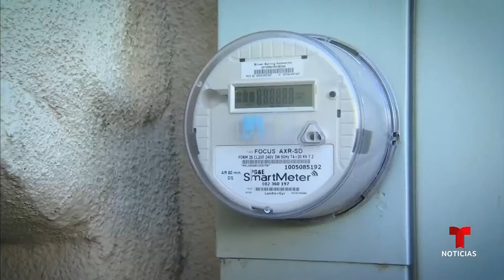Millones de familias tendrán que pagar más por la electricidad en California | Noticias Telemundo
Video oficial de Noticias Telemundo. La imposición de una tasa de $24 fijos mensuales por encima del consumo de cada hogar ha desatado la polémica. La medida entrará en vigor a finales de 2025.